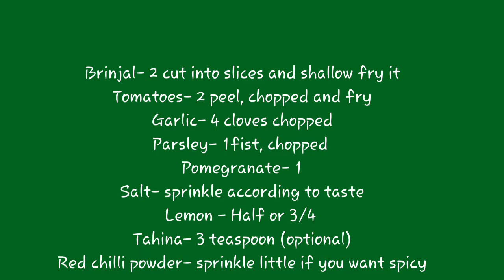BABA GHANOUSH | Lebanon Appetizer | Eggplant salad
BABA GHANOUSH:

It's a very nutrient food, the eggplants are low in calories and high in many minerals, vitamins, , fiber and good carbs.All ingredients are very nutrient, not much spicy nor oily
It's lebanon Appetizer so much try this easy and delicious .

INGREDIENTS:
Brinjal- 2 cut into slices and shallow fry it
Tomatoes- 2 peel, chopped and fry
Garlic- 4 cloves chopped
Parsley- 1fist, chopped
Pomegranate- 1
Salt- sprinkle according to taste
Lemon - Half or 3/4
Tahina- 3 teaspoon (optional)
Red chilli powder- sprinkle little if you want spicy